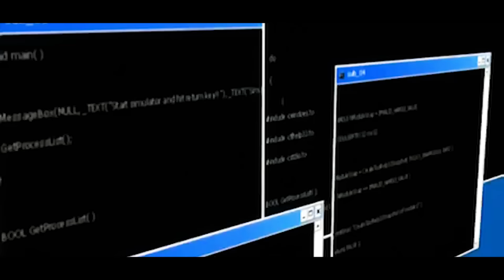AGORA É OFICIAL! NOBARA REALMENTE ESTÁ VIVA E VOLTOU PARA DERROTAR SUKUNA!!! - JUJUTSU KAISEN 267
👉 Participe da Imersão Dev da Alura e do Google Gemini, para aprender do ZERO sobre programação e iniciar na área de tecnologia

O Final de Jujutsu Kaisen se aproxima no Capítulo 267 do mangá! Nobara Kugisaki retorna dos mortos para ajudar Itadori Yuji e Megumi Fushiguro contra Ryomen Sukuna!

⚠️ Mais Vídeos que VOCÊ PODE GOSTAR:

🔥 ESSE É O FIM! SUKUNA E ITADORI MORREM JUNTOS APÓS A EXPANSÃO DE DOMÍNIO DE YUJI EM JUJUTSU KAISEN

🔥 ELE VOLTOU! MEGUMI FINALMENTE É SALVO POR ITADORI COM SUA EXPANSÃO DE DOMÍNIO - JUJUTSU KAISEN 266

🎨 Artes: @MagimeokaArt @cpasDryNa @juliuuz_ @rakkarts